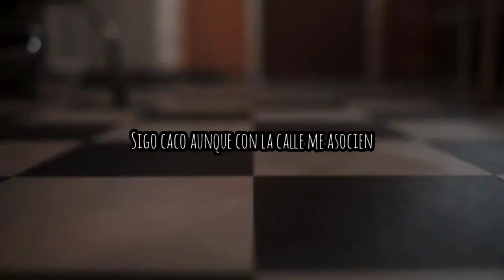vilanelle (part 3)